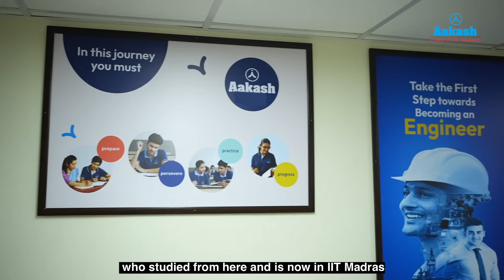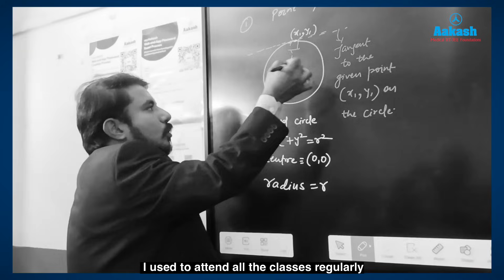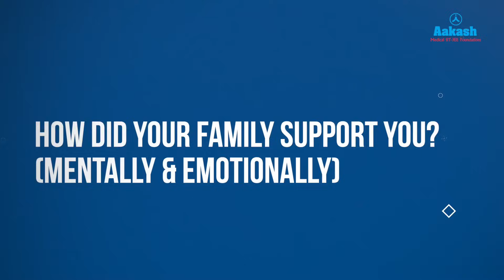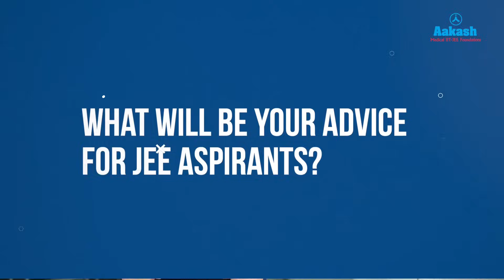JEE Main 2025 Topper | Amlan Aryan | Secured 99.78 Percentile in JEE Main 2025 Admissions Open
✅Start your JEE Journey with iACST! 🏆🚀 In this exclusive interview, he shares his winning strategies and study techniques that helped him crack one of India’s toughest entrance exams.

✅ His JEE preparation strategy & daily study routine
✅ How he managed time effectively & stayed consistent
✅ Tips for tackling difficult questions with confidence
✅ The impact of Aakash’s expert mentorship on his journey
✅ Motivational insights for JEE aspirants like YOU!

If you're preparing for JEE Main 2025, this video is a must-watch! Get inspired by a topper and learn how to optimize your study plan for success.